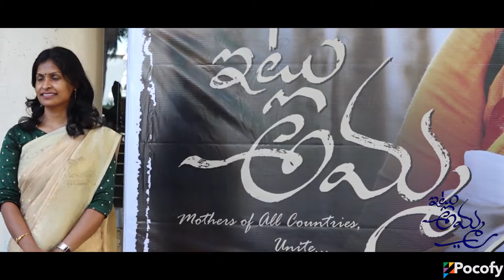Itlu Amma Pre Release Event | Revathi | C. Uma Maheswara Rao | Bommak Murali | POCOFY